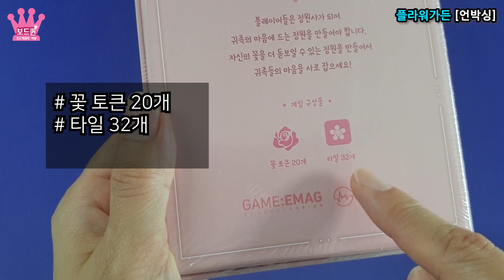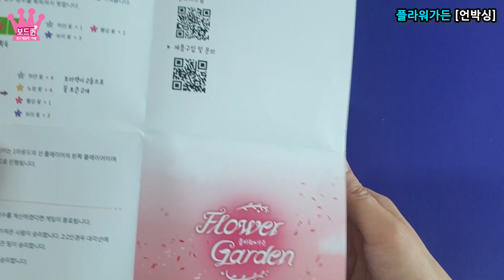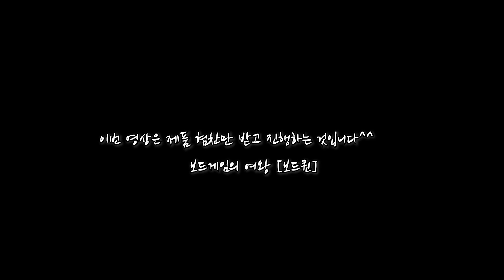[제품 협찬 - 언박싱] Spring 여심저격 보드게임 플라워가든 봄 버전 | 전략 타일 게임 | Board Game Unboxing | 보드퀸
♥ 본 영상에서 사용된 보드게임은 게임이막&마노에서 협찬으로 제작되었습니다
처음으로 협찬을 받아 제작하였습니다^^
영상시청해주시는 모든 분들 덕분입니다. 정말 감사드립니다
펀딩이 몇시간도 안남았네요.
일찍 의뢰를 주셨더라면... 아쉽네요ㅠㅠ
오늘은 플라워가든 영상 3개 한번에 올립니다~~~
15분후에 또 만나요~

아름다운 호수를 만드는 보드게임 플라워가든 : 여름
플라워가든 SNS 이벤트도 있으니 참여해보세요~